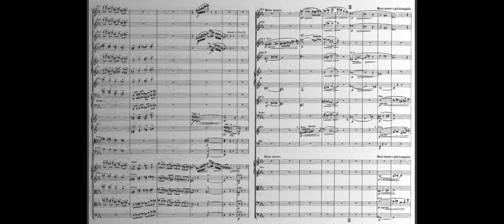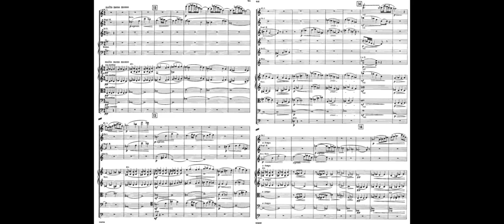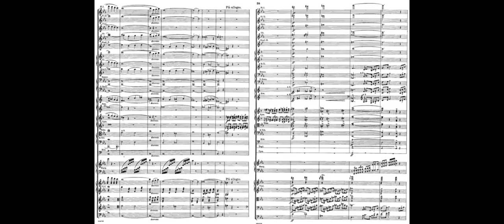Hadley, Henry Kimball - Symphonic Fantasia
Henry Hadley was one of the most performed and published American composers of his day. He considered himself first and foremost an orchestral composer, and then a conductor.

His Symphonic Fantasia for large orchestra was first published in 1907. It's about 15 minutes in length and demonstarates his mastery of orchestration perfectly. The orchestral brass writing is especially fine.

The Sibelius software was driven hard controlling all the forces in this short but brilliant work but it coped admirably I think.